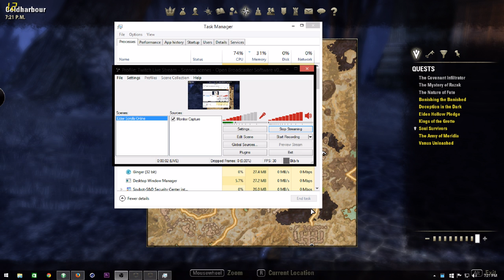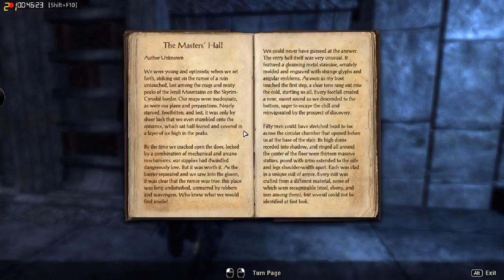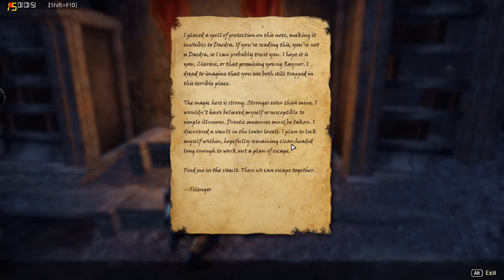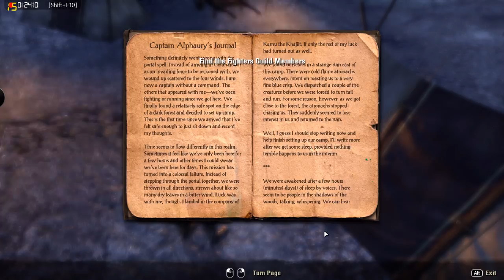Elder Scrolls Online|Video Games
Thank you for coming into my video segment of Elder Scrolls Online.